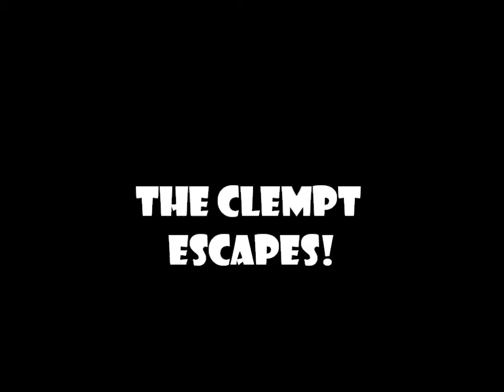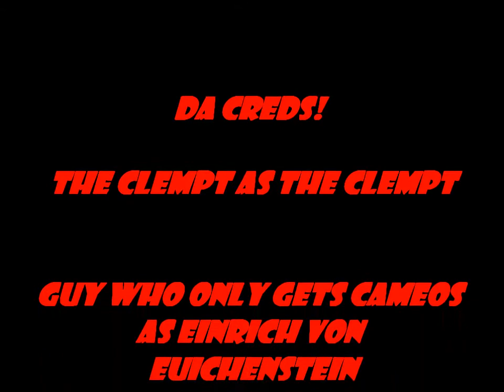Clempt 4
The Clempt returns, again!